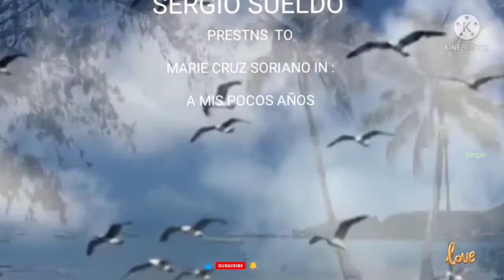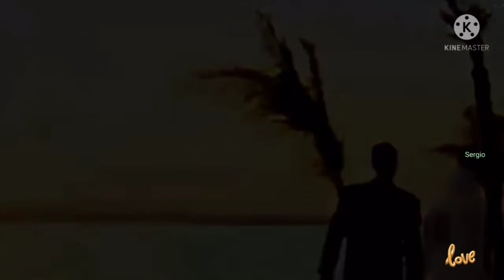A MIS POCOS AÑOS BY MARIE CRUZ SORIANO.